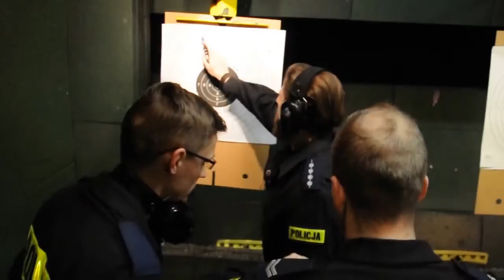Mistrzostwa strzeleckie słuchaczy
Zawody zorganizowane dla słuchaczy szkolenia zawodowego podstawowego. Strzelnica Szkoły Policji w Słupsku, 18 marca 2016 roku.